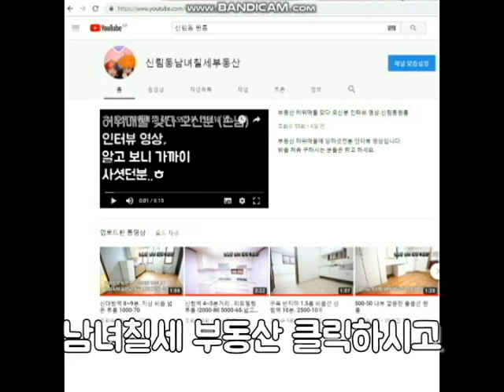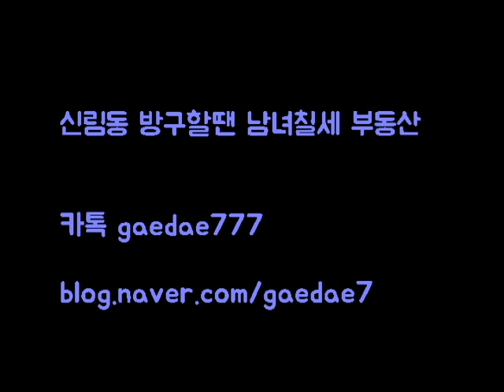신림동원룸 신림4동 신대방역 500-40